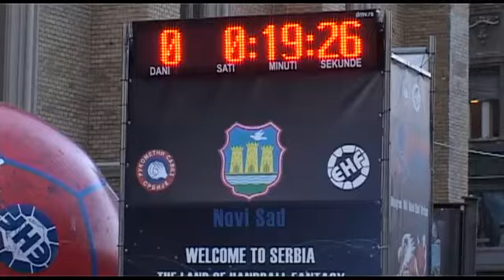Finalno odbrojavanje, Novi Sad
Poslednje odbrojavanje neposredno pred početak EP održano je u svim gradovima domaćinima prvenstva. Evo kako je bilo u Novom Sadu